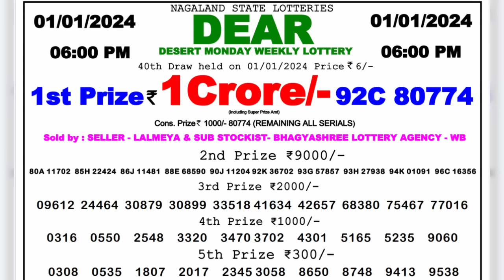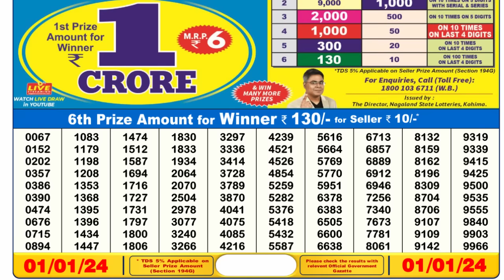🔴 Lottery Sambad Live 06:00pm 01/01/24 Day Nagaland State Dear Lottery Result Pdf Download